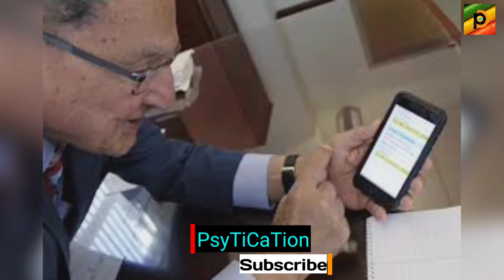Larki ko chor dia Baite ko jurmana ada karne ka hukam | frank caprio | caught in providence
In this video, famous Judge Frank whose programme name is "caught in providence". Judge Caprio made decision about dismissing the case of a girl who got parking tickets. In the court, Judge Frank's son was there. Judge narrated an incident of his son when he got tickets. Is urdu video main juj ka faisla bayan kia gaya hay jo bohat hi dilchasp hay. Judge made a court show where he make decisions.